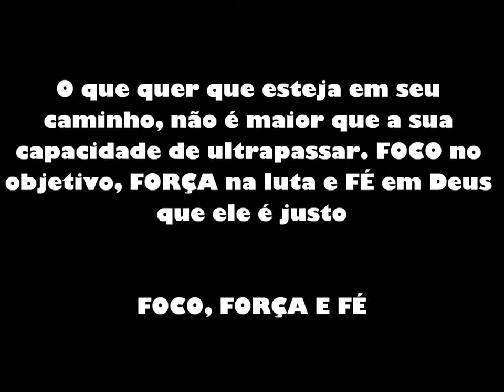Junior Perez - (dvd antigo)